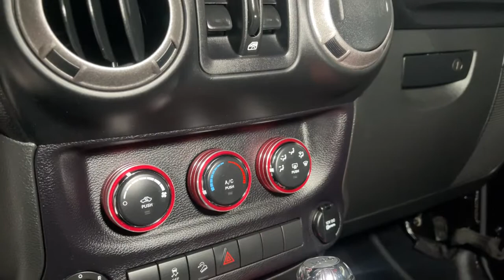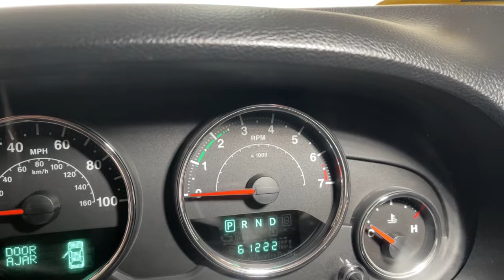2014 Jeep Wrangler Prescott, Flagstaff, Phoenix, Bullhead City, Havasu, AZ PG2300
Black Clearcoat Used 2014 Jeep Wrangler available in Prescott, Arizona at Findlay Buick GMC Prescott. Servicing the Flagstaff, Phoenix, Bullhead City, Havasu, AZ area.
2014 Jeep Wrangler Unlimited Sport - Stock#: PG2300 - VIN#: 1C4BJWDG5EL269603

Welcome to Findlay Buick GMC in Prescott, AZ. We have multiple locations with over 600 cars in stock. This Jeep Wrangler is equipped with the following options:brbrbrClean CARFAX. Black Clearcoat 2014 Jeep Wrangler Unlimited Sport 4WD 5-Speed Automatic 3.6L V6 24V VVTbrbrOdometer is 27146 miles below market average!